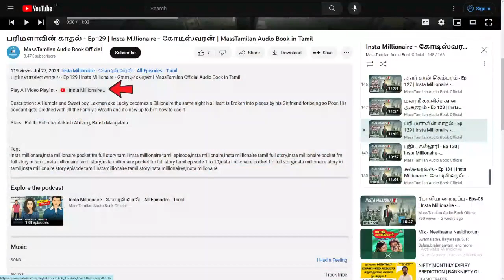Eps 18 - Idhu Pothum Enakku - இது போதும் எனக்கு | MassTamilan Official Audio Book in Tamil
Idhu Pothum Enakku - இது போதும் எனக்கு | MassTamilan Official Audio Book in Tamil

Description : Tamil Audio Book in Sri Lanka

Stars : Vishnu Priya